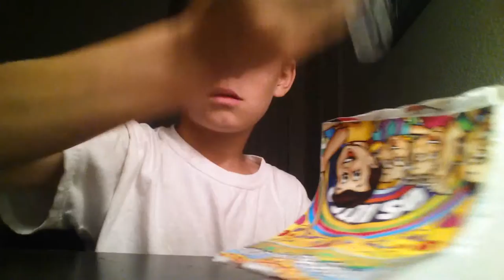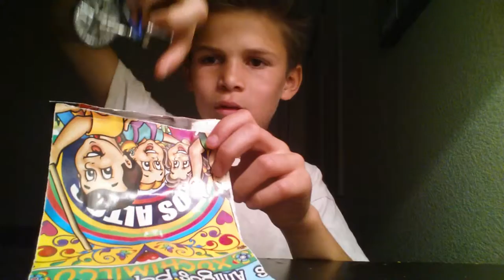Finger bike half pipe grind box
Isaac so cool the best
of finger bikes